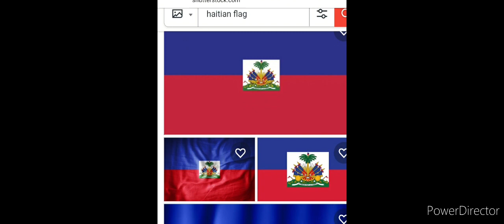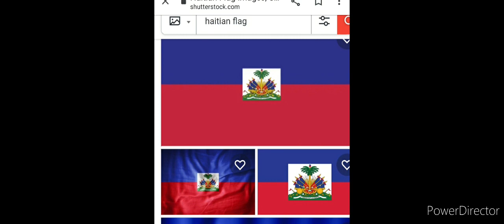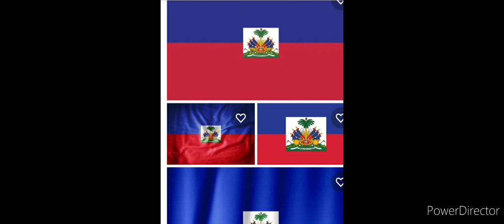May 31, 2021